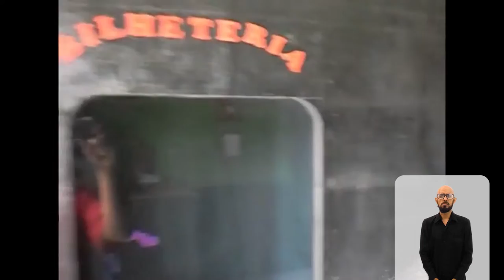Cultne - Leandro Santana - Bloco 1